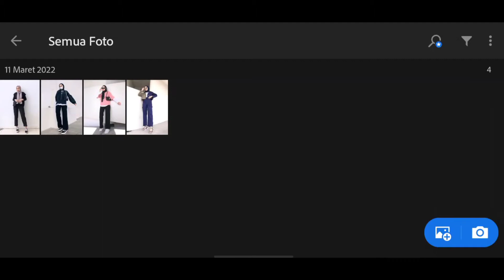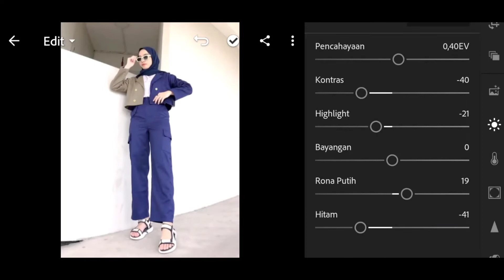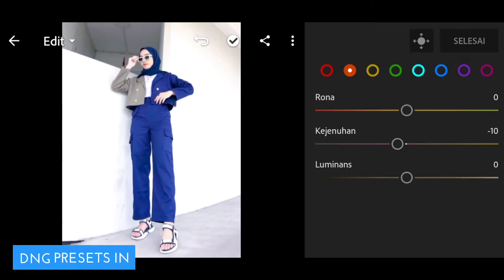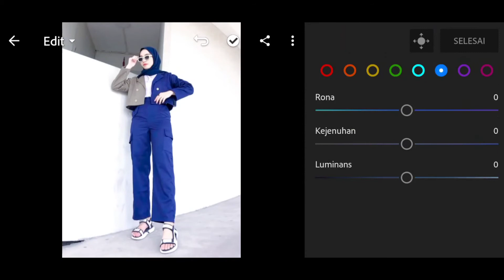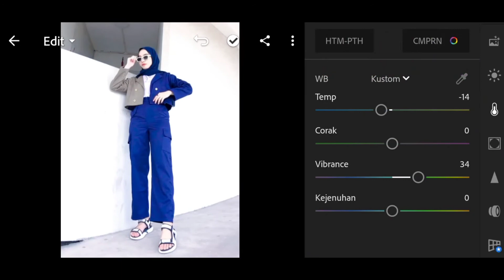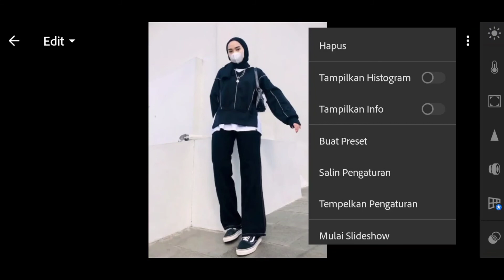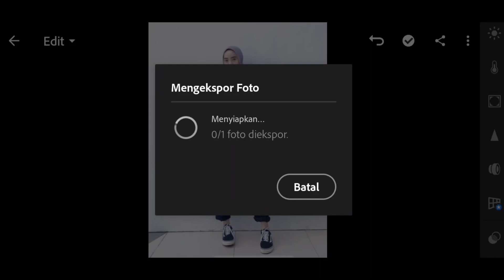NO PASSWORD - Outfit Day Presets | Lightroom Mobile | Lightroom Tutorial - free DNG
Hai Sobat Editing
Divideo kali ini aku akan membagikan Tutorial Edit Foto Ala Selebgram |  Outfit Day Presets Lightroom | Lightroom Tutorial | Lightroom Editing
Simak terus ya sampai selesai

NB:
👉 Jangan berpatokan dengan rumus atau filter yang aku buat ya, itu kembali kepada foto kalian masing-masing 🤗

Tinggalkan komentar kalian ya dibawah untuk memberi kritik, saran, maupun pertanyaan.

Terima kasih

+++ TONTON PLAYLIST LAINNYA YA +++

Credit Music 👇👇👇
YOUTUBE STUDIO